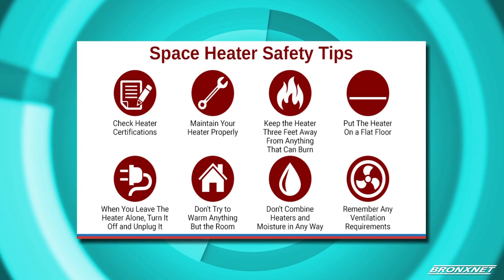Open BxRx Tuesday | Safe Heater Act 2023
Kibin Alleyne is joined by Kenny Burgos the Assembly Member for the 85th AD, to discuss  the new safety measures for electric heaters within the new Safe Heater Act.

Producer: Rebecca Hemick
Editor : Justin Smith
Production Assistant : Cameron Rivers